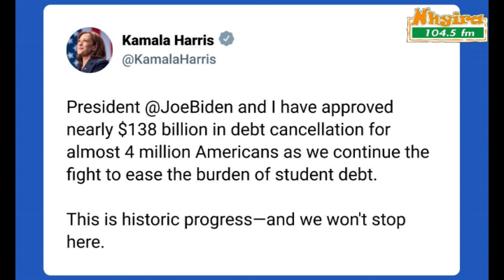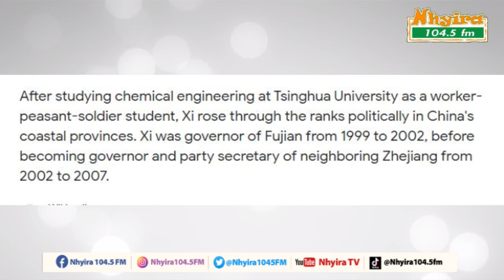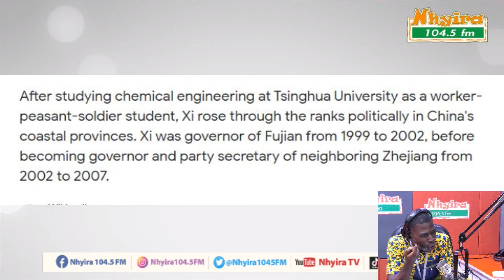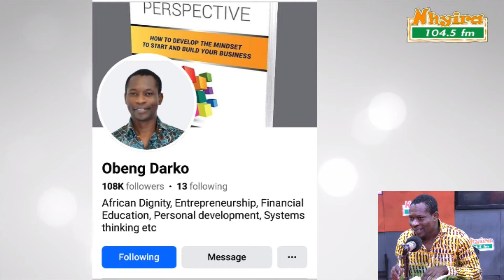Exclusive Interview with Kwabena Obeng Darko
Follow Nhyira FM on all social media platforms:

YouTube: Nhyira TV/Nhyira TV Plus